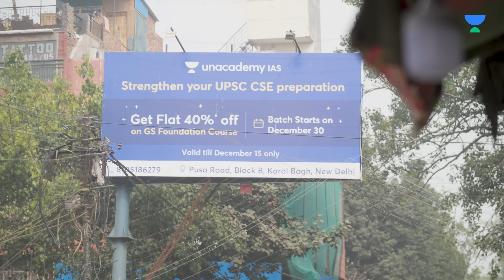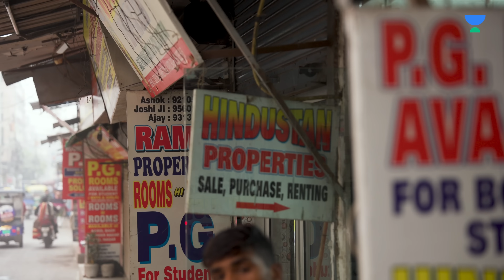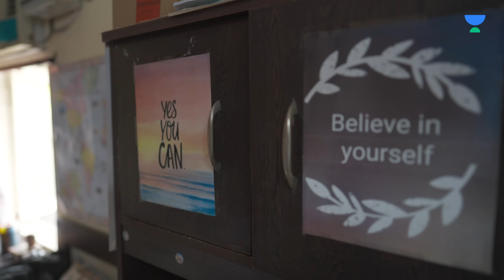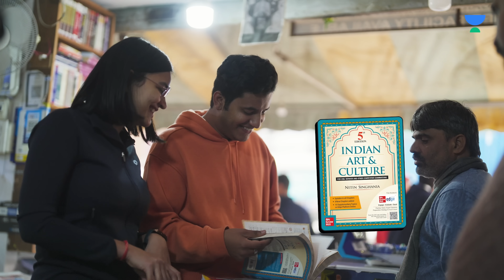24 Hours Living like a UPSC Aspirant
Dive deep into the heart of UPSC preparation as Aditya Kulshreshtha (Kullubaazi) takes on the challenge of living like a dedicated aspirant in Old Rajinder Nagar, Delhi.

Whether you're an aspirant yourself or just curious about the journey, Kullu and Ritu Mam bring an authentic and informative portrayal of aspirants who are preparing for UPSC CSE.